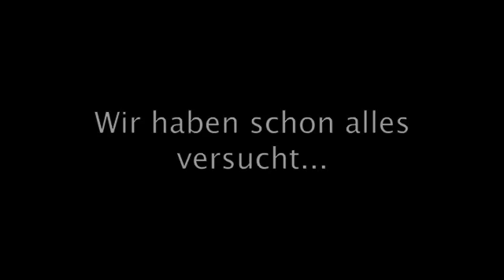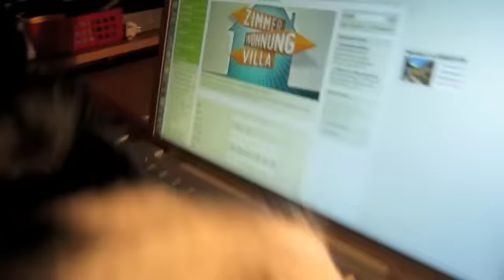SOS-Zuhause gesucht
Hilfe, wir müssen aus unserer Wohnung raus und sind nun dringend auf der Suche nach einem neuen Zuhause!

Wir sind offen für alles! Meldet euch einfach mit euren Ideen, Infos, Angeboten, etc;-)

Wir sind froh um jede Hilfe und freuen uns, von euch zu hören!